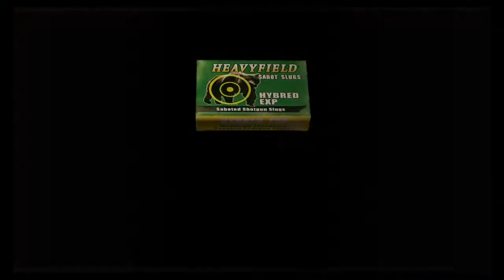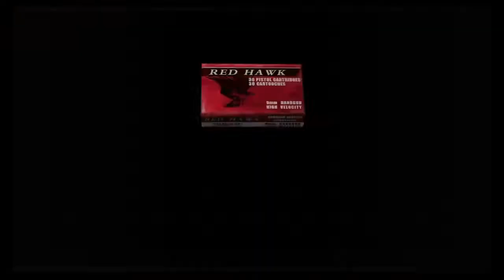Resident Evil 4 Mercenaries Ep.1